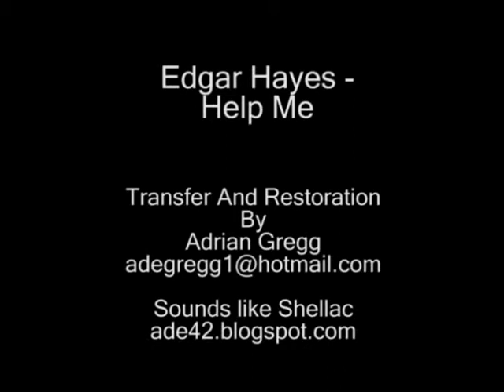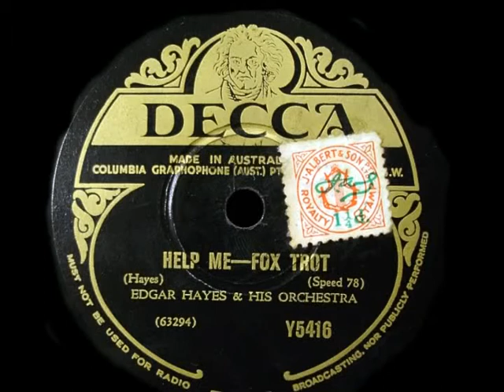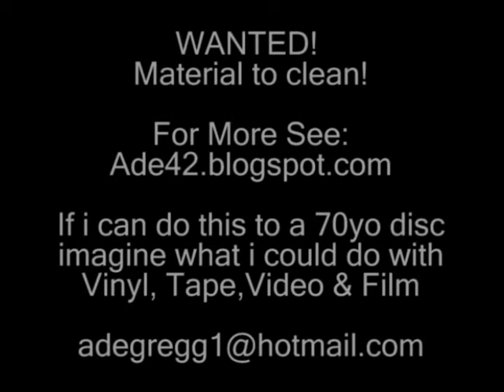78rpm Restoration - Edgar Hayes - Help Me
Remember Every restoration is just a DEMO, Ive purposely not cleaned em up to my abilities!  well nothing's for free these days!